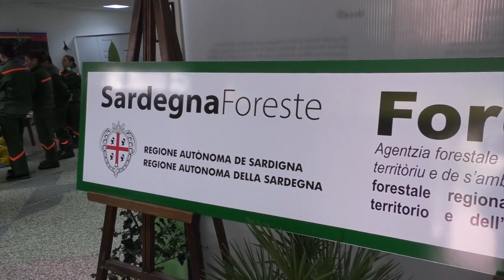Mostra Forestas Nuoro 22 11 19